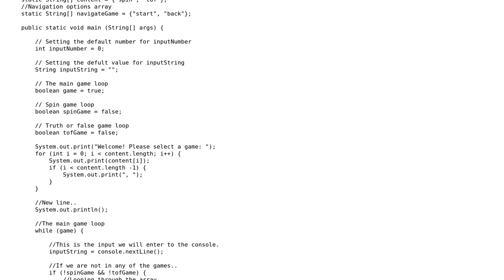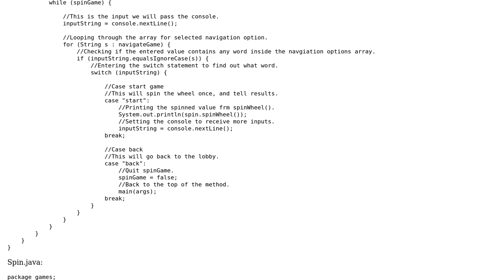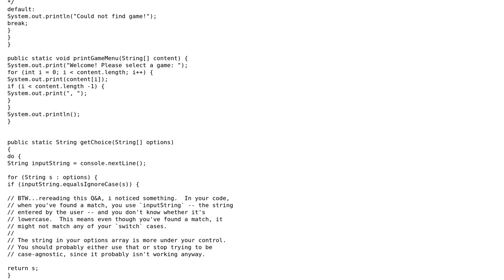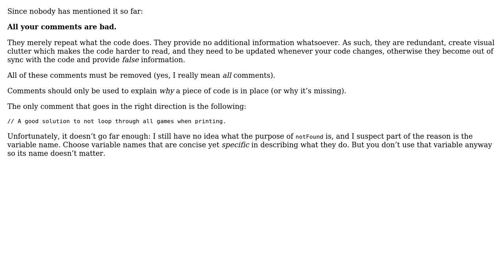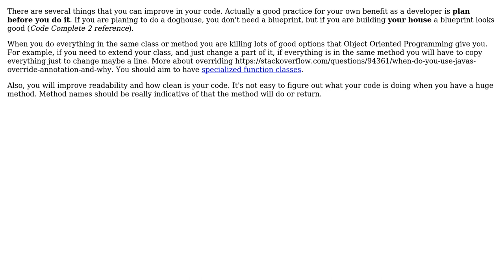Code Review: Simple spin game (3 Solutions!!)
Code Review: Simple spin game

With thanks & praise to God, and with thanks to the many people who have made this project possible! | Content (except music & images) licensed under CC BY-SA | Music | Images & others | With thanks to user user1902133 user TFT user Konrad Rudolph user Jamal user cHao and the Stack Exchange Network Trademarks are property of their respective owners. You are responsible for your own actions.